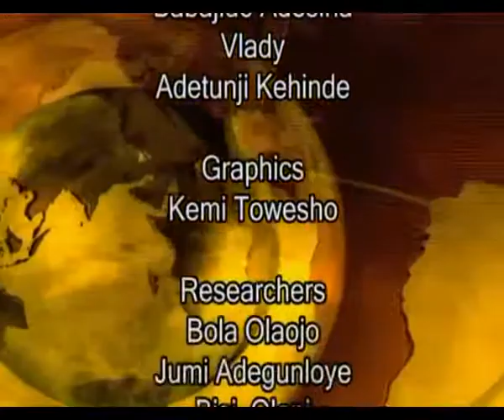Happy Birthday Yetunde Teriba! - Yvonne Chaka Chaka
Yvonne Chaka Chaka Serenades Yetunde Teriba on her Birthday, 12 December 2007, Dakar-Senegal.